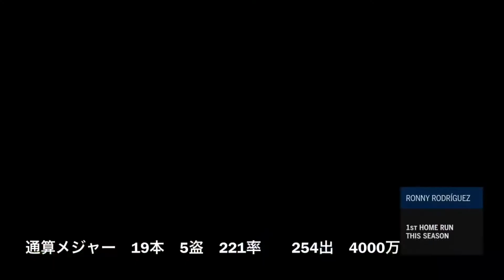２０２１年日本プロ野球界でプレーする助っ人たちのMLBメジャーリーガー時代パリーグ編